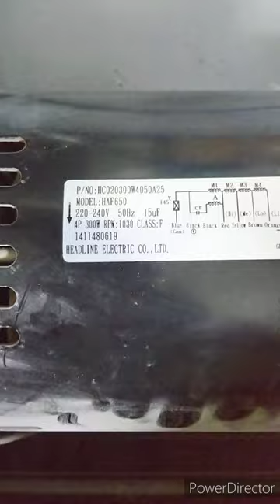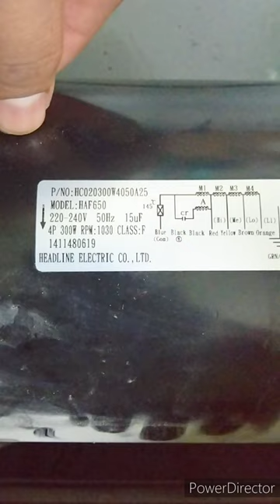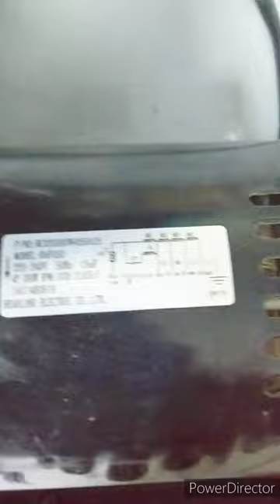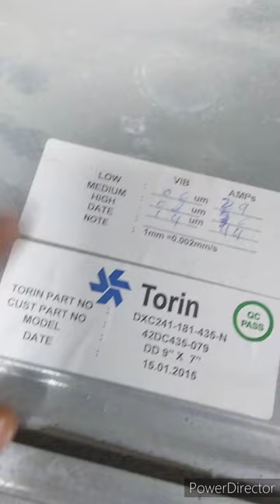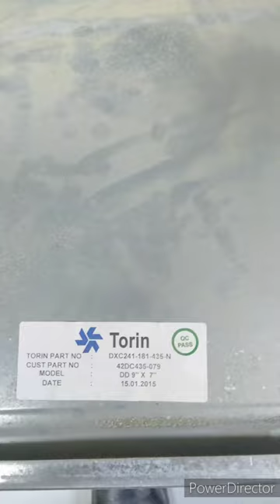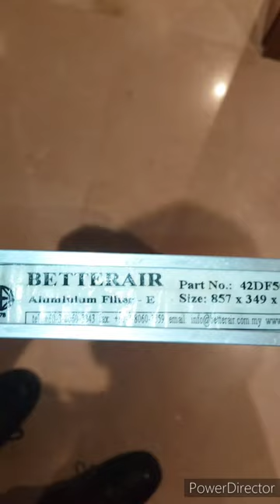How to Change or Replace an Indoor FCU Blower Motor.step by step urdu /hindi learn details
Friends is vedeo me FCU (Fan coil unit) k motor ka bataya ha aur isko Fixed ker ke pora bataya ha wires vagera k bare me Urdu or Hindi ma,
Fcu motor and complete unit information learn Karen is vedeo se thanks .